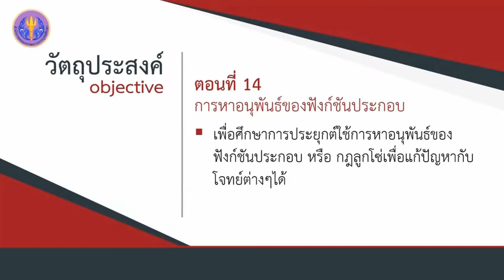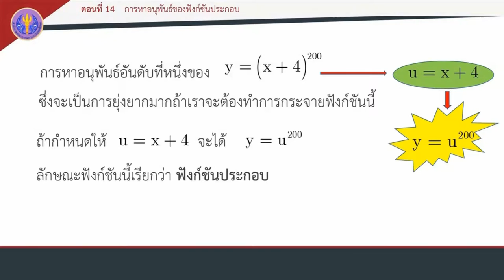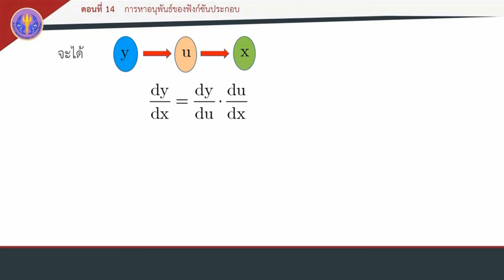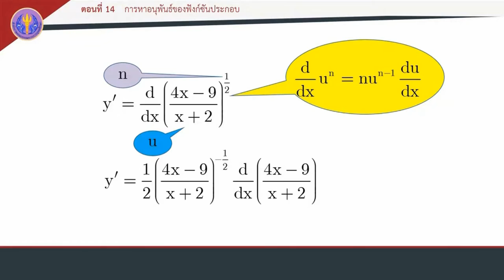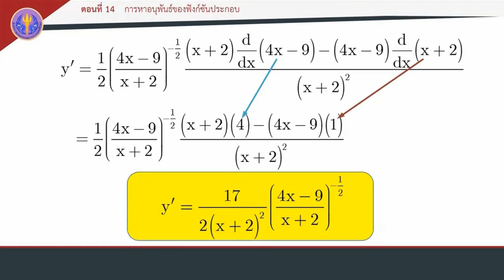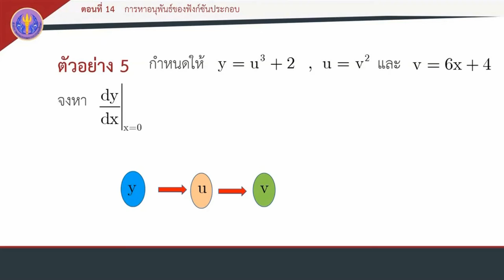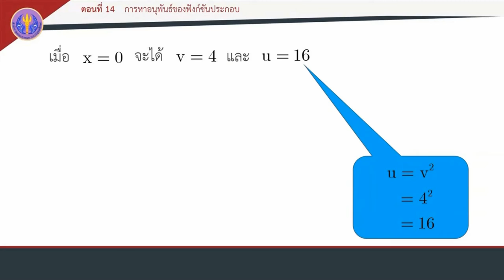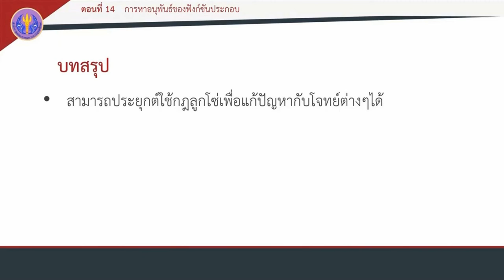ตอนที่ 14 การหาอนุพันธ์ของฟังก์ชันประกอบ